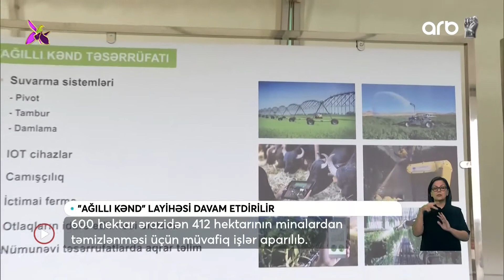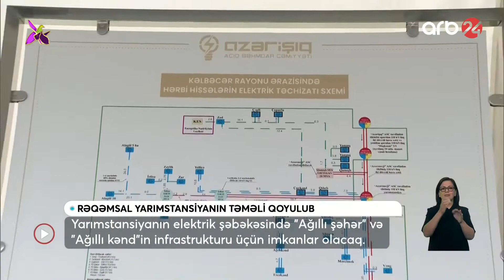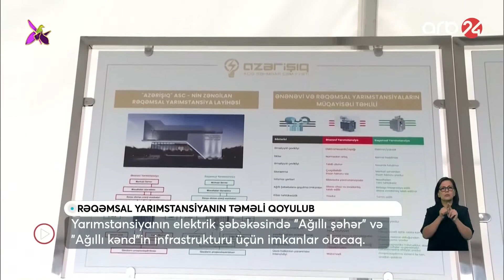Zəngilanda "Ağıllı kənd" layihəsi çərçivəsində görülən işlər davam etdirilir - Xəbərlər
2017-ci il dekabrın 28-də "ARB 24" Milli Televiziya və Radio Şurasının elan etdiyi ixtisaslaşmış (xəbər) televiziya kanalının açılması üçün ümumrespublika televiziya yayımı üzrə (Bakı şəhəri və Abşeron yarımadasında 31-ci TV yayım kanalı) müsabiqədə qalib gəlib. Digər iddiaçılarla müqayisədə daha üstün yaradıcılıq imkanlarına, daha münasib maddi-texniki bazaya və peşəkar kadr potensialına malik olan "Türkel TV" MMC-yə ümumrespublika televiziya yayım kanalının açılması üçün (Bakı şəhəri və Abşeron yarımadasında) 31-ci TV yayım kanalında ümumrespublika televiziya yayımı üçün müddətsiz lisenziya verilib.